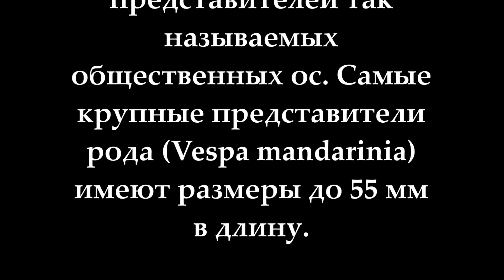Гнездо шершней. Находка на чердаке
Ше́ршни (лат. Vespa, букв. «оса») — род самых крупных представителей так называемых общественных ос. Самые крупные представители рода (Vespa mandarinia) имеют размеры до 55 мм в длину.
Автор видео - П. Веревкин.